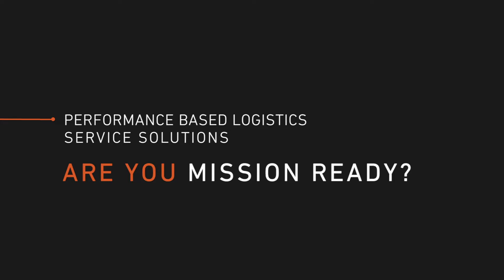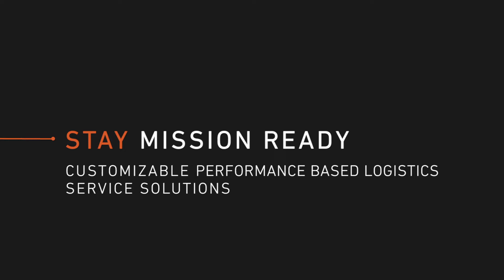Performance Based Logistics Services – Are You Mission Ready?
Stay mission ready with a customizable, proactive and cost-effective performance based logistics support program from Collins Aerospace and keep your fleet flying safely.